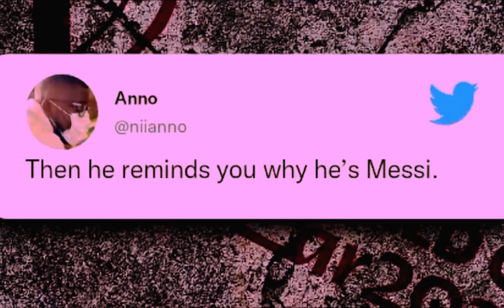Messi Best Goal in FIFA WorldCup 2022 | Argentina vs Mexico | Messi Historical Goal Reaction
Messi Best Goal in FIFA WorldCup 2022 | Argentina vs Mexico FIFA WorldCup | Footballers Reaction

We think that none of YouTube's policies are broken by our video. Given that many popular YouTube channels adhere to the reaction video guideline, our content is entirely compliant with it. We anticipate no complications with our work on YouTube.